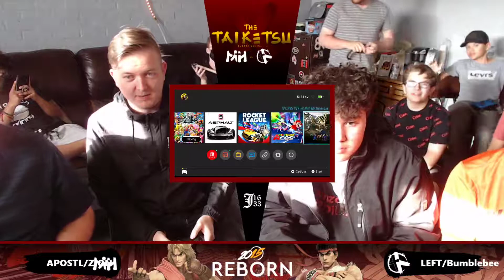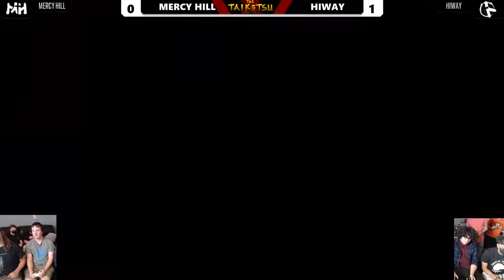The Taiketsu: Mercy Hill vs HiWay [Scene 1]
The Taiketsu Scene 1 is a battle between two teams. One from HiWay and the other, Mercy Hill. Both teams have powerhouse players that have been in the Top 10 over and over again since 2019. Here, these players have a chance to go at it again in a brutal team fight. Who will come out on top!